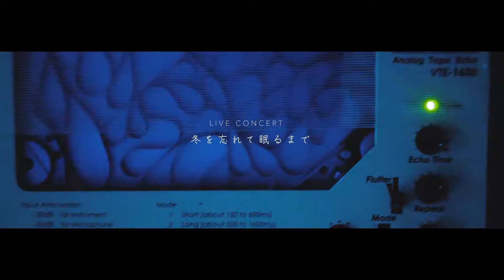2019年3月9日 "冬を忘れて眠るまで" at TOT STUDIO（ THINK OF THINGS 2F ）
７声のコーラス、ポエトリー・リーディング、ハープ、ギター、エレクトロニクス。10名の演奏家による、木漏れ日の音楽。

日常に心地良い風を運ぶ田辺玄のギター。CANTUSの聖歌。UTAの繊細なハーモニーそしてハープ。天使のような存在感を放つ、うららによるポエトリー・リーディング。奏者の穏やかな間（あわい）を繋ぐ電子音響。総勢10名の演奏家が集い、儚くも美しい、演劇的な音のパフォーマンスを展開します。

THINK OF SONGS #4：コンサート「冬を忘れて眠るまで」

日時：2019年3月9日（土）17:30開場／18:00開演
会場：TOT STUDIO（ THINK OF THINGS 2F ）
料金：前売4,000円、当日4,500円（ 50席限定 ）
出演
太田 美帆｜Miho Ota（コーラス／CANTUS、UTA）
遠藤 博子｜Hiroko Endo（コーラス／CANTUS）
西條 美穂｜Miho Saijo（コーラス／CANTUS）
照井 圭見｜Kazumi Terui（コーラス、ハープ／UTA）
勝政 美紀｜Miki Katsumasa（コーラス／UTA）
大野田 翠｜Midori Onota（コーラス／UTA）
根本 理恵｜Rie Nemoto（コーラス／UTA）
うらら（朗読）
田辺 玄｜Gen Tanabe（ギター）
安永 哲郎｜Tetsuro Yasunaga（エレクトロニクス）

音響：Fly sound
演出協力：山口明宏